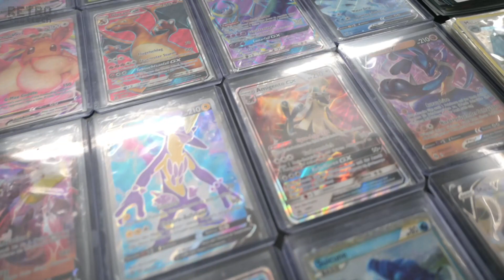Day of Retrogaming | Retrobörse in Herten | 27.11.2022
LiveVorOrt . Wir waren für euch unterwegs und geben euch direkt von vor Ort einen ersten Eindruck der ersten Retrobörse aus Herten.

Wir freuen uns über euer Feedback in den Kommentaren und denk dran, wir sind und bleiben werbe- und paywallfrei.

Kamera: Nikon Z50
Objektive: Nikkor Z DX 16-50mm;
Mikrofone: Rode Reporter + Rode Newsshooter Kit; Rode VideoMic Pro
Gimbal: Rollei Go Gimbal
Software: Vegas Pro 19